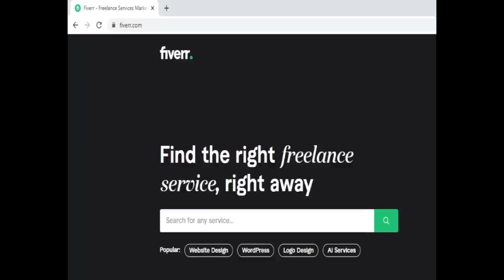TRANCE FUSiON 9 PLANETERY SYSTEMS - Uplifting and Vocal Trance Mix 2023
TranceForLife - Best trance mixes: uplifting, vocal, Top trance mix, new trance mixes, workout music 2023, best training music,
Do you want your own custom mix? I will create it (Fiverr)

►Tracklist:
00:00:00 4 Strings & Sarah Russell - Change The World (Extended Mix)
00:04:27 Wavetraxx - Frost (Extended Mix)
00:07:59 Emma Hewitt x Daxson - WARRIOR (Extended Mix)
00:13:18 Alexander Popov & Paul Oakenfold - Angel (Alex M.O.R.P.H. Extended Remix)
00:19:11 FAWZY & Harshil Kamdar - Memories (Extended Mix)
00:23:35 Miroslav Vrlik & Dave Steward - Behind Me (Extended Mix)
00:27:49 Thomma - Different Day (Original Mix)
00:33:52 Factoria - Another Legends Legacy (Extended Mix)
00:38:13 Nicolas Menicou - Cosmic Love (Extended Mix)
00:42:51 Sunlounger ft. Zara Taylor - Found (Roger Shah Uplifting Extended Remix)
00:49:21 Vadim Bonkrashkov, Natalie Gioia & Rinaly - Won't Quit The Fight (Extended Mix)
00:53:03 Roman Messer & Diandra Faye - In Our Memories (Extended Mix)
00:56:46 Heaven & Alone - Proxima Centauri (Extended Mix)
01:01:52 Rank 1 ft. Shanokee - Such is Life (XiJaro & Pitch Extended Remix)
01:08:23 Yoshi & Razner feat. Ria Joyse - Swing 2 Harmony (Extended Mix)
01:14:05 D.J.G. & M.I.K! - My Soul (Extended Mix)
01:18:54 Cold Blue - Find A Place (Extended Mix)
01:24:02 Danny Legatto - Sky's The Limit (Original Mix)
01:29:08 Glassman - Different Ways (Extended Mix)
01:33:46 Ryan K - Let Him Leave (Extended Mix)
01:38:34 Forceuser - Pulsar (Extended Mix)
01:43:08 Ramin Arab - Eternity (Extended Mix)
01:46:34 Liam Melly & JSKA - 9 Crimes (Original Mix)
01:50:03 Harshil Kamdar - Dunes Of Sahara (Extended Mix)
01:54:13 JUKKA (NL) - Doubts (Extended Mix)
01:58:20 Lisa Louder ft. Jodie Poye) - Safe Place (Craig Connelly Extended RMX)
02:03:49 Paipy - Falling In Love (Extended Mix)
02:09:19 Lewis Duggleby - Indomitable Spirit (Extended Mix)
02:14:11 Victor Special - Brothers (Poetic Mix)
02:21:15 Craig Connelly & Christina Novelli - Black Hole (Ferry Tayle Extended Remix)
02:25:53 SQNC9 & Sandro Mireno - Just A Dream (Extended Mix)

NOT MONETIZED CHANNEL!!!